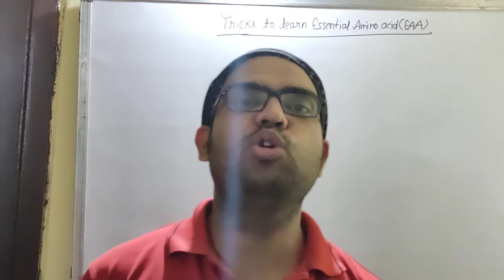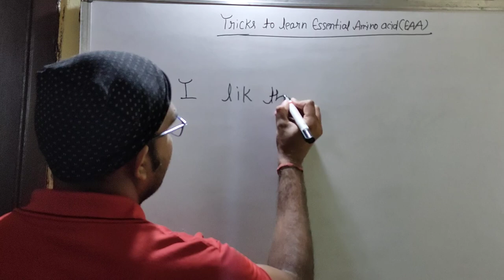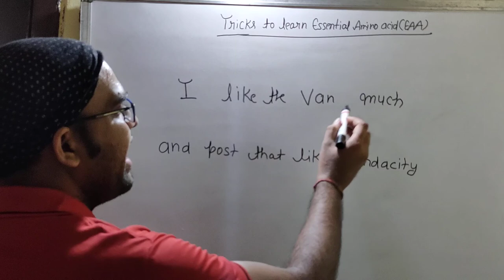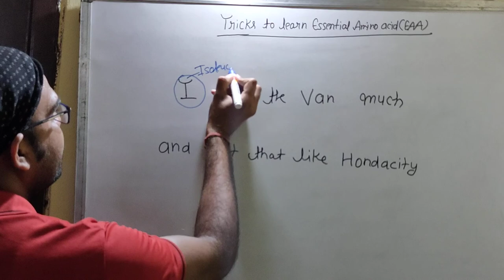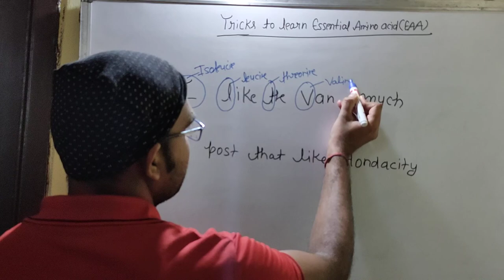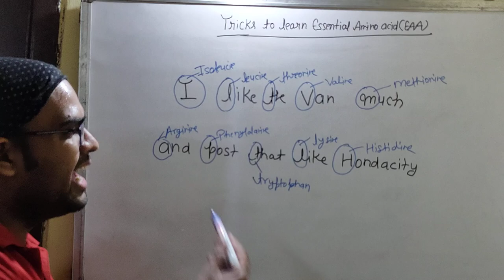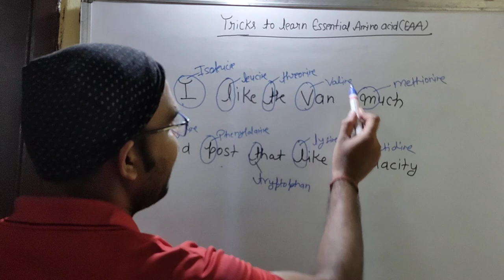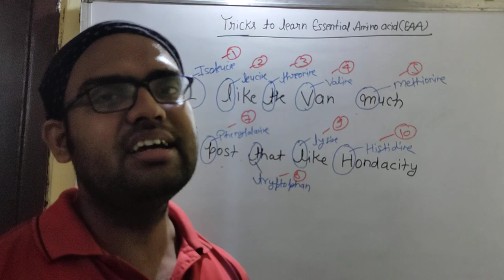TRICK TO LEARN ESSENTIAL AMINO ACIDS (EAA) II NEET II CSIR II GATE II DBT II ICMR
In this video tutorial, we have discussed the trick through which you can remember the essential amino acids in a very easy manner.